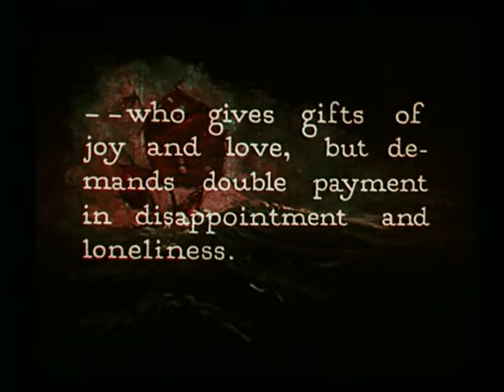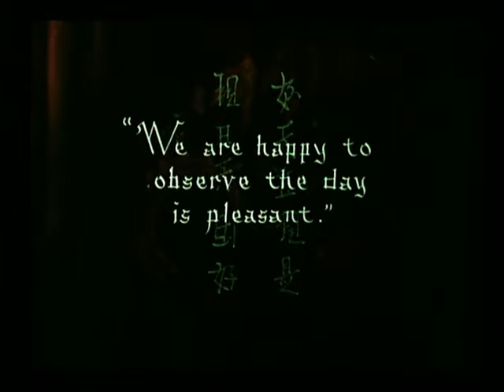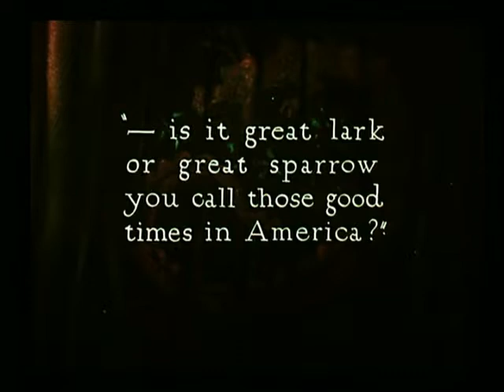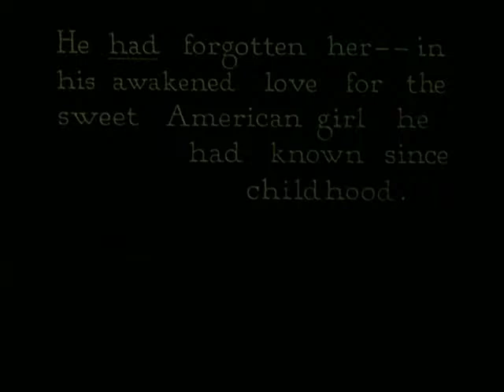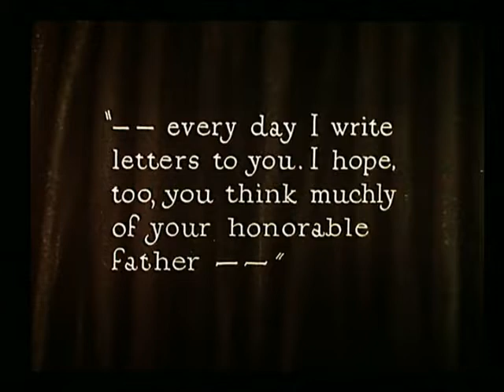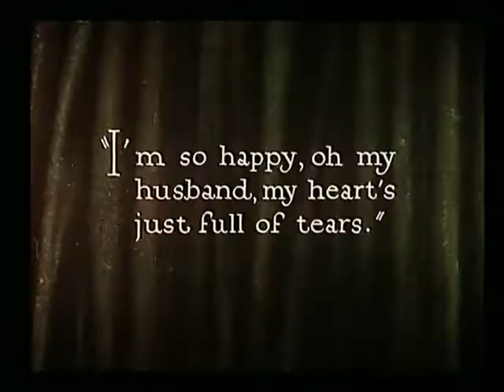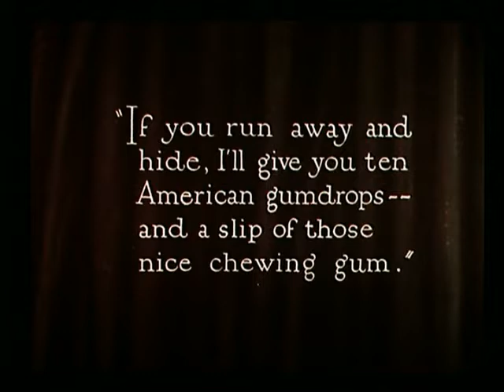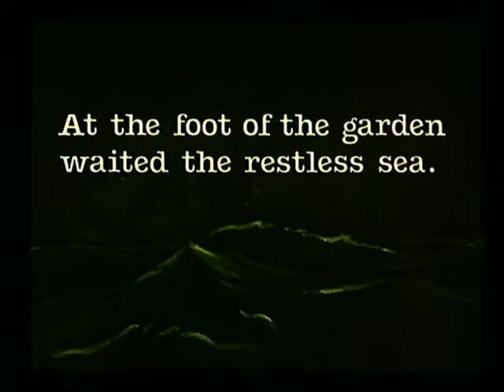The Toll of the Sea(1922 silent drama film)Public Domain Media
The Toll of the Sea is a 1922 American silent drama film directed by Chester M. Franklin, produced by the Technicolor Motion Picture Corporation, released by Metro Pictures, and featuring Anna May Wong in her first leading role. The film was written by Frances Marion and directed by Chester M. Franklin (brother of director Sidney Franklin), with the lead roles played by Wong and Kenneth Harlan. The plot was a variation of the Madama Butterfly story, set in China instead of Japan.

The film was the second Technicolor feature (after 1917's The Gulf Between), the first color feature made in Hollywood,[citation needed] and the first Technicolor color feature anywhere that did not require a special projector to be used for screenings.[1]

The film premiered on November 26, 1922, at the Rialto Theatre in New York City, and went into general release on January 22, 1923.[2]